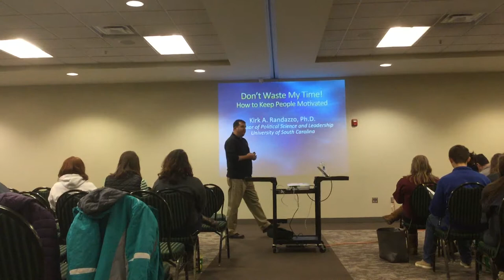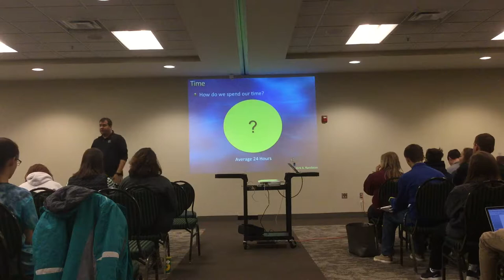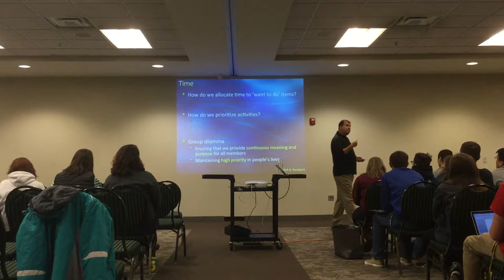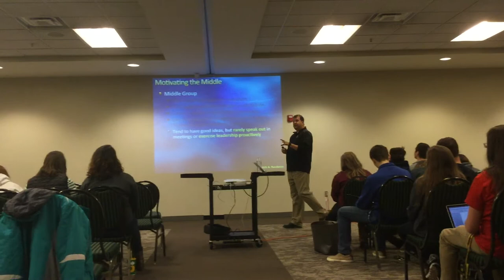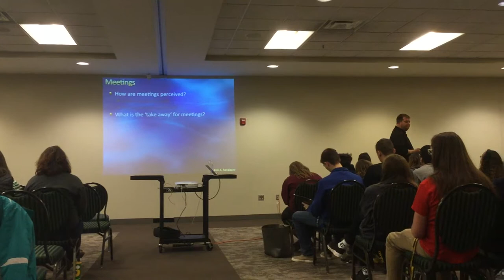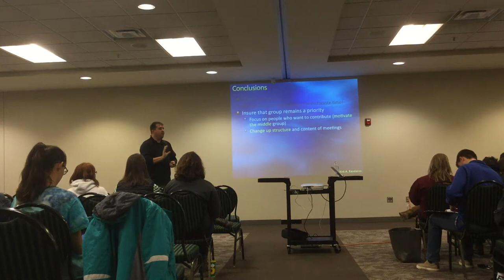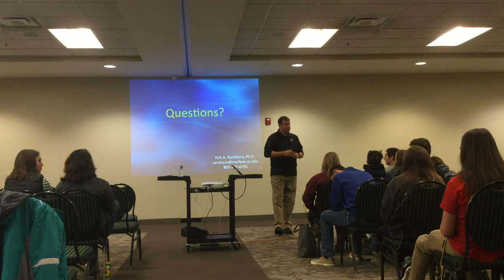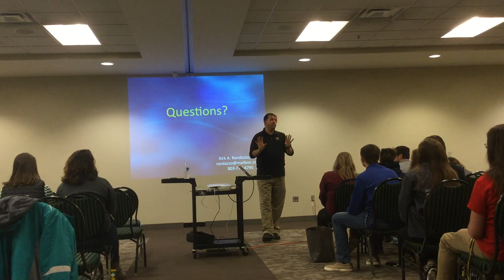K. RANDAZZO: "Don't Waste My Time!"- NCD Leadership Conference 2018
Presented by Dr. Kirk Randazzo for the 2018 Kappa Kappa Psi North Central District Leadership Conference on the Campus of Eastern Michigan University.